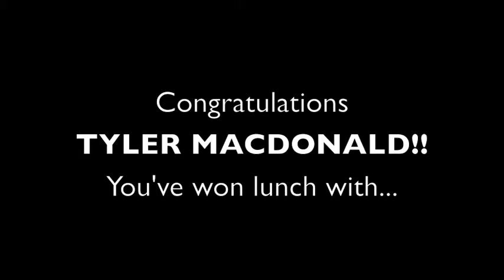Lunch with Mason Raymond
Cory Schneider of the Vancouver Canucks announces a lucky winner who gets to have lunch with Mason Raymond.